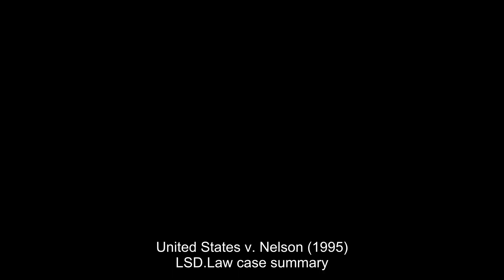United States v. Nelson (1995) Overview | LSData Case Brief Video Summary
Kevin Lee Nelson was convicted of conspiring to structure a money laundering transaction to avoid the requirement to report cash transactions over $10,000. He suggested ways to do this, including using fake names and buying vehicles for less than $10,000 each. He was found to be involved in the conspiracy when an undercover agent recorded conversations and his co-conspirator committed an overt act in furtherance of the conspiracy. The court analyzed whether his actions constituted an attempt to launder money and whether he could be held responsible for his co-conspirator's actions.

United States v. Nelson (1995)
66 F.3d 1036